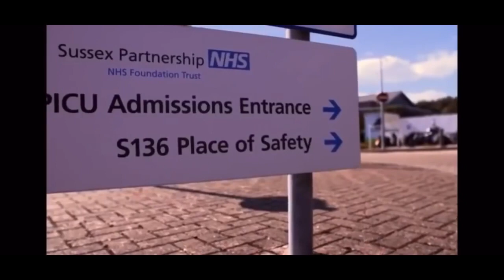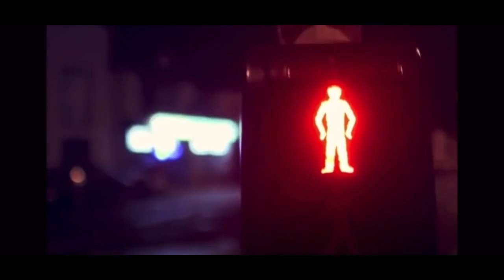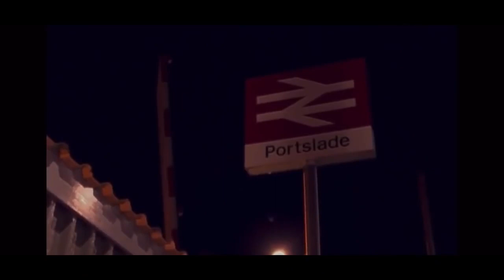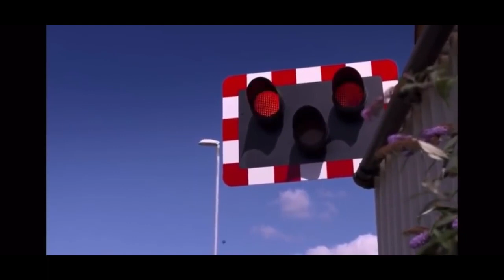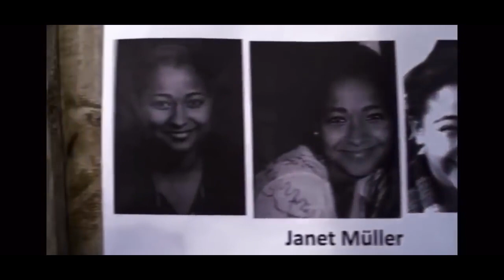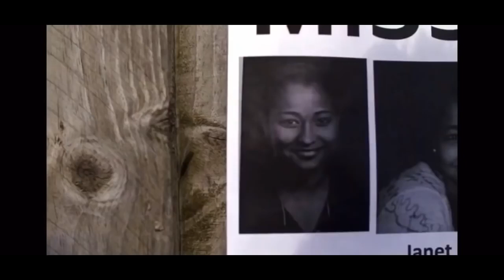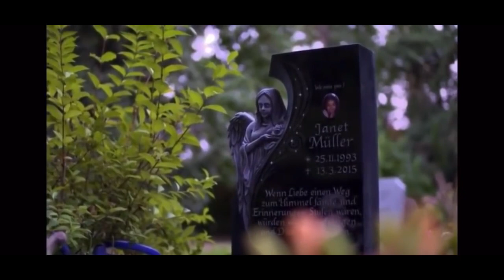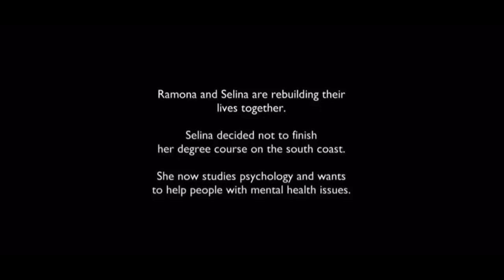The Murder of Janet Muller Crime Documentary CRIME ID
Let me know what other cases/documentaries you would like to see.